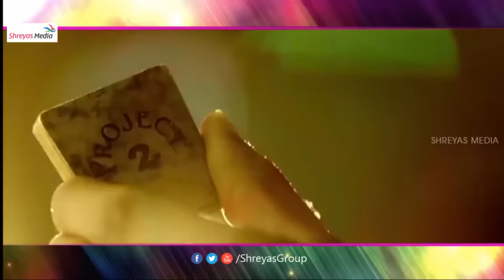24 Telugu Movie Audio Launch - Part 9 || Suriya || Samantha || AR Rahman || Vikram Kumar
Watch Suriya's 24 Telugu movie audio launch. Starring Suriya, Samantha and Nithya Menon, directed by Vikram Kumar. Music is composed by AR Rahman. Produced by Suriya on 2D Entertainment and Sresht Movies Banner.